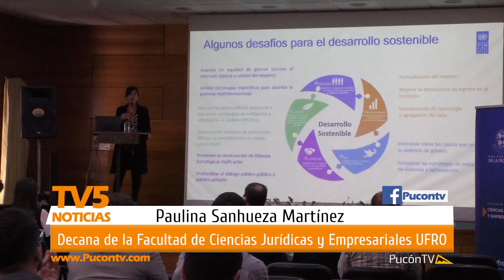Foro Bienal Iberoamericano de Estudios del Desarrollo se realizará en Pucón